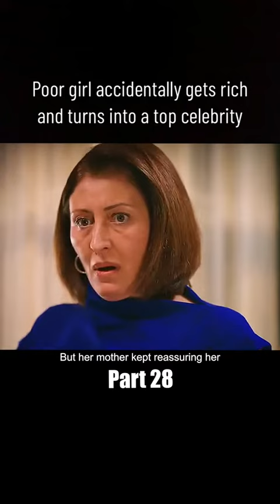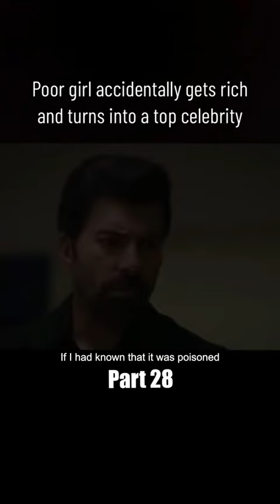[Part-28] Poor girl accidentally gets rich and turns into a top celebrity